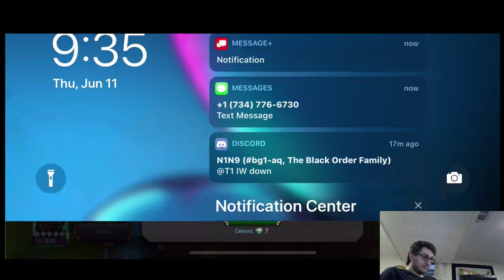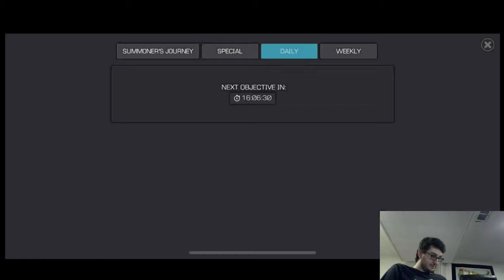Enter the Coffee Grinder!!!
Arena, Modok, Questing, and relaxing.

Should have the audio fixed I hope!!!